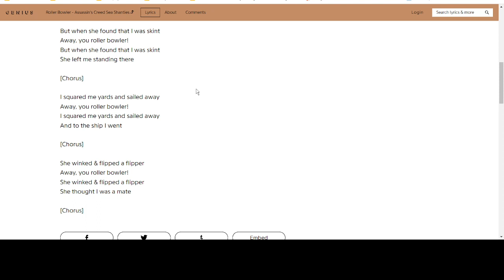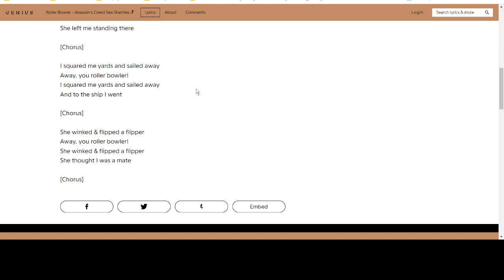and when she thought i was skint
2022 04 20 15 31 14

AWAY YOU ROLLER BOWLERS

dead channel lol